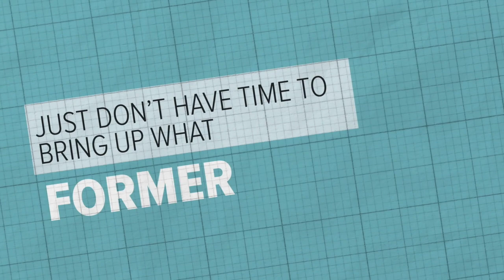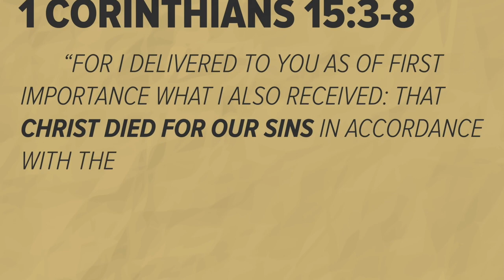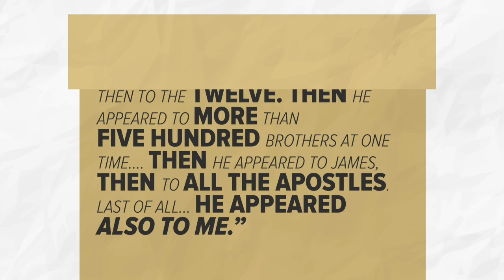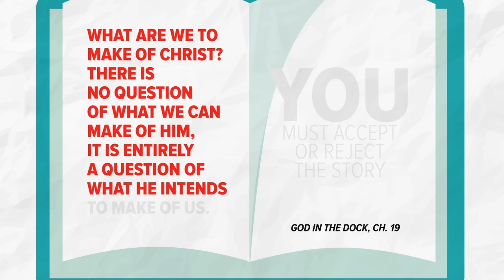Debunked - There Is No Evidence For The Resurrection